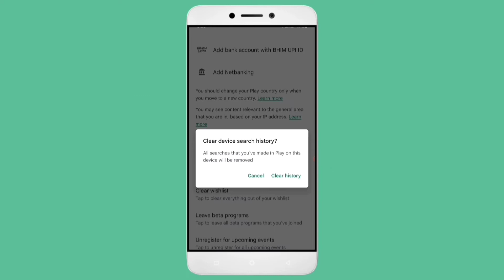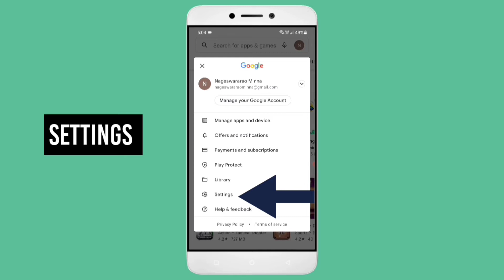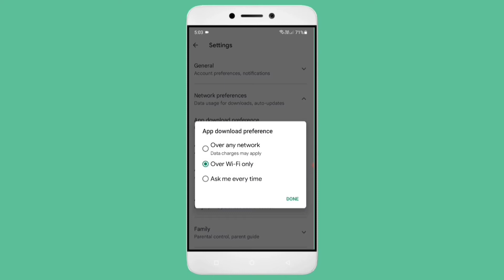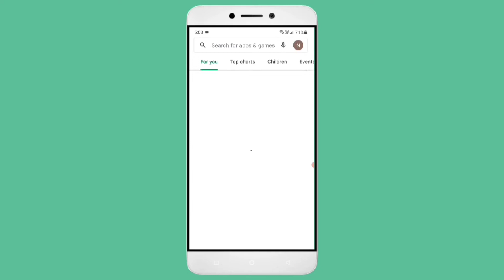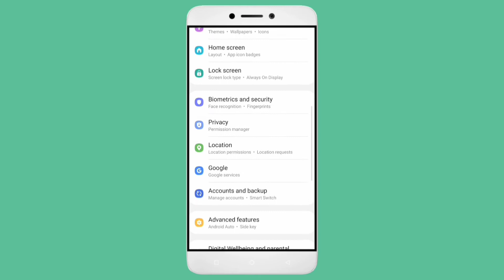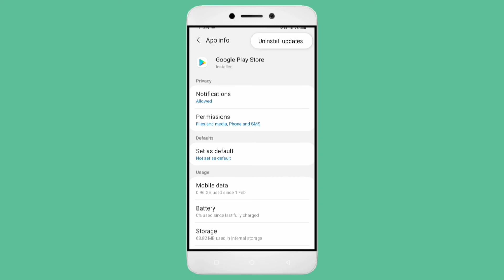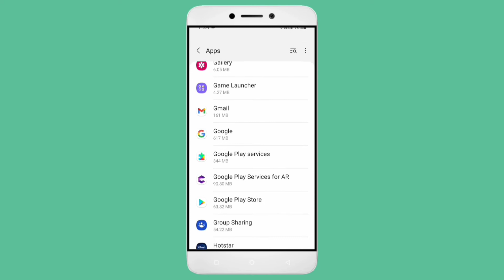Google Wallpapers download problem solve in google play store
How to google wallpapers app not download problem solve in google play store kaise kare donot install google wallpapers app on android